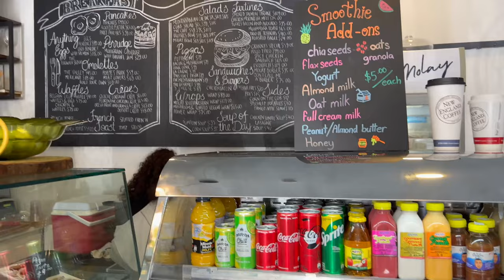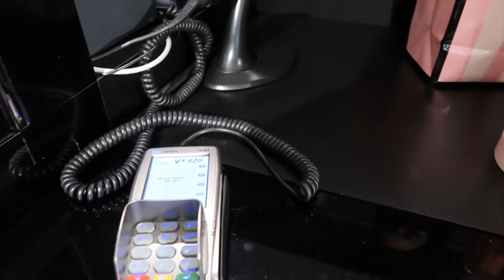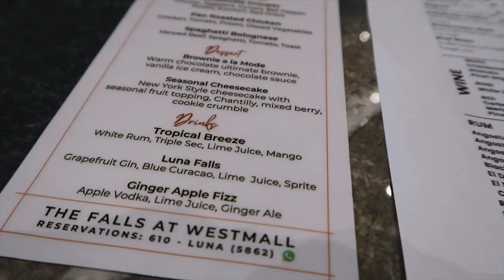Spend the day with me | A Saturday in my life, going to the mall, hauls & more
If it's your first time here, be sure to join the Officially Michele Family.

Be sure to Like if you enjoyed and S U B S C R I B E.

 • I n s t a g r a m: @officiallymichele

• t i k t o k: @officiallymichele

Items Mention